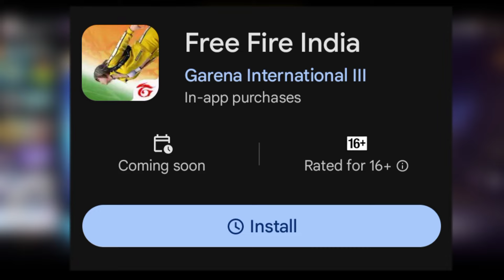Indonesia Server Next Incubator Return & Free Fire India Coming 😱 || Garena Free Fire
MY INFO. 😎

🎮 Sujeet - 50k Soon࿐

1.Garena Free Fire Indonesia Live
2.Garena Free Fire Brazil Live
3.Garena Free Fire Brasil Live
4.Garena Free Fire India Live
5.Garena Free Fire Singapore Live
6.Garena Free Fire Thailand Live

Special Tags.
indonesia server ff redeem code
indonesia free fire redeem code
ff indonesia server redeem code
today redeem code free fire indonesia server

This Channel Original Content Creator, a_b sujeet Channel Only Makes Its Own Videos, Does Not Copy From Any Other Channel.